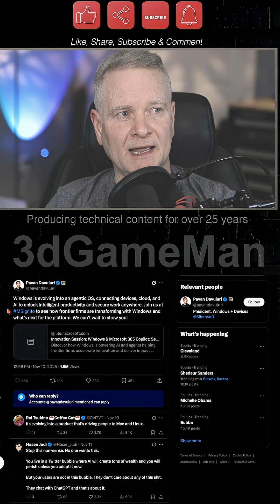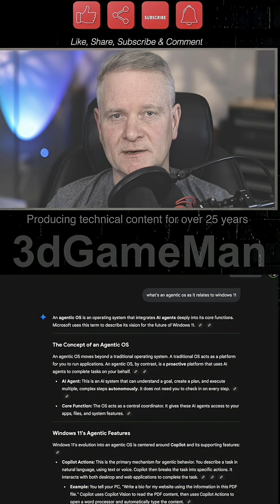More AI - Windows Is Evolving Into An Agentic OS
Microsoft announced Windows is transforming into an "agentic OS", a proactive platform using AI agents to autonomously complete complex tasks by accessing user files and applications. This strategy, announced by the President of Windows + Devices, aims to connect devices, the cloud, and AI for better productivity. An AI agent understands goals and executes multi-step plans without user interaction, a feature that raises significant privacy and data collection concerns. Despite Microsoft touting the security of this move, seen in Co-Pilot features, the shift has generated substantial user backlash, with many customers preferring a simpler OS without the forced integration of autonomy or the requirement for a Microsoft account.